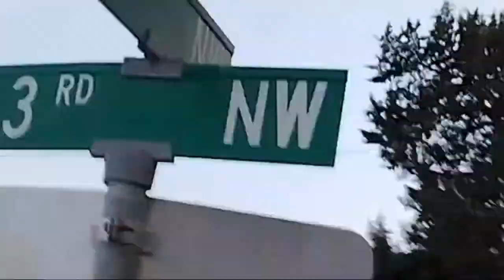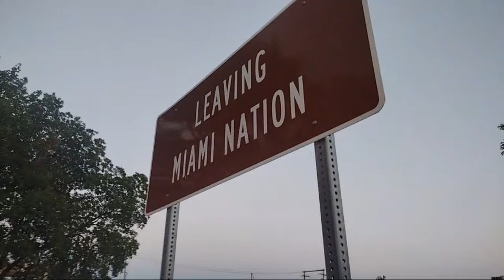ERASE YOUR FOOTAGE !!!! NOW I DON'T ANSWER QUESTIONS FIRST AMENDMENT AUDIT OWNED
NEWS NOW LISA
MIAMI OKLAHOMA